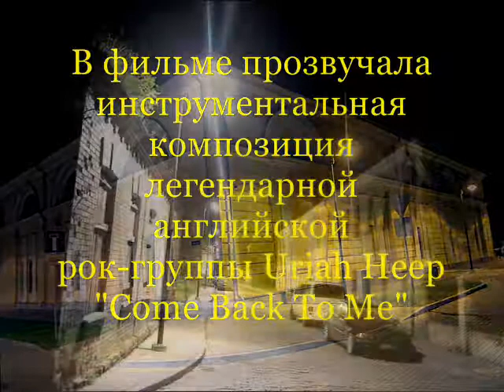Огни ночного Даугавпилса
Как приятно прогуляться по ночному Д-пилсу...Тепло, светло и люди не мешают.